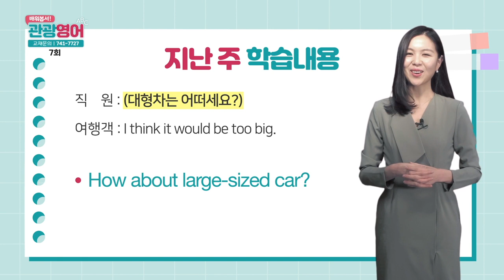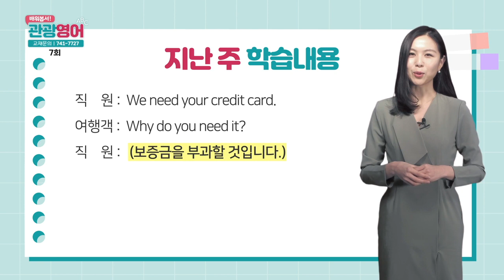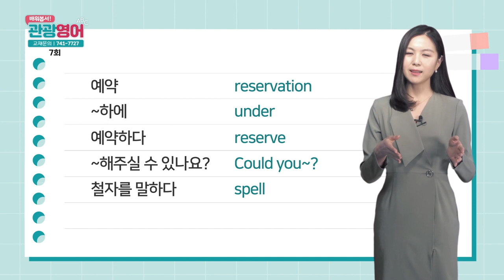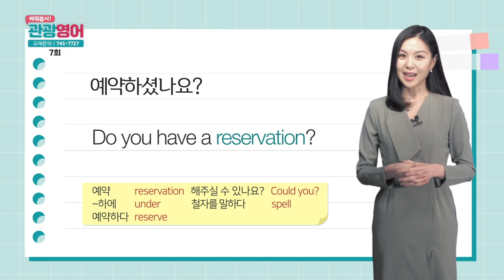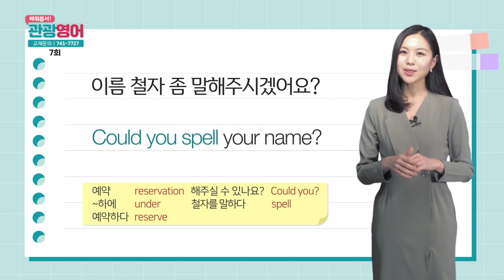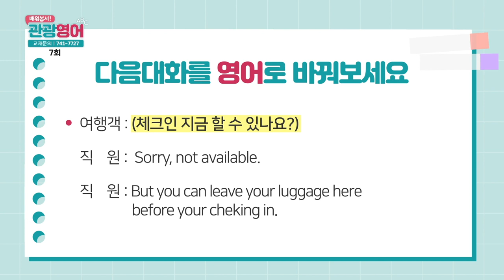2019 배워봅서 관광영어 - 7강